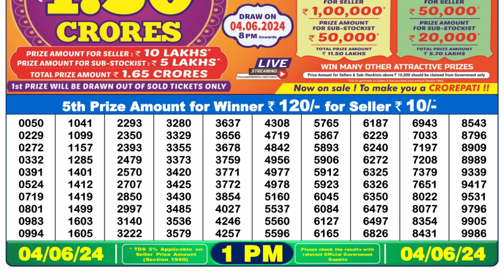Nagaland Lottery Sambad Live 1pm 04.06.24